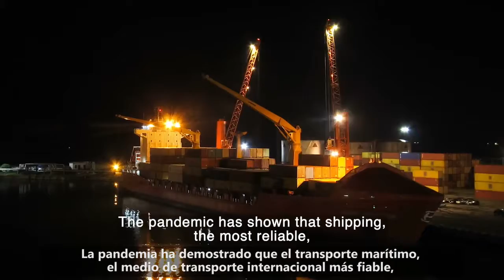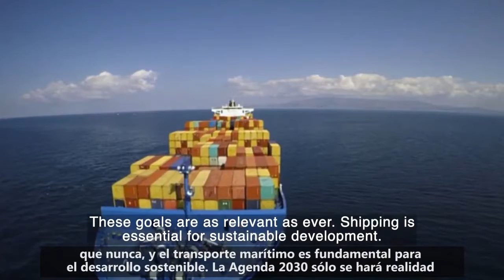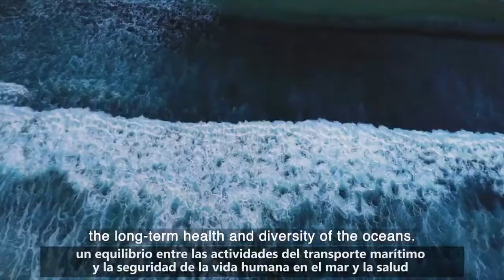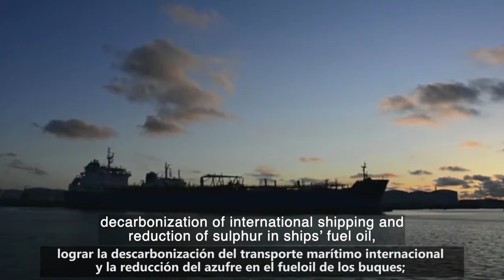Día Marítimo Mundial 2020.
La Organización Marítima Internacional (OMI) ha dispuesto que el “Día Marítimo Mundial” se celebre el día 24 de septiembre, siendo el lema marítimo mundial para 2020 "Un transporte marítimo sostenible para un planeta sostenible", al cual la Prefectura Naval Argentina adhiere a la consecución de tan importante objetivo de desarrollo y prosperidad.
Este tema nos brinda la oportunidad de fomentar la toma de conciencia acerca de los Objetivos de Desarrollo Sostenible (ODS) de las Naciones Unidas y de mostrar la labor que la Organización Marítima Mundial (OMI) y sus Estados Miembros realizan para alcanzar dichos objetivos. Asimismo, esta temática permite a los líderes de diversos sectores, incluido el del transporte marítimo, reflexionar sobre el trabajo realizado y planear los pasos urgentes a seguir.
El sector del transporte marítimo, con el apoyo del marco regulatorio de la OMI, ya ha comenzado la transición hacia este futuro sostenible.
La OMI ha adoptado y continuará desarrollando medidas para reducir las emisiones de gases de efecto invernadero, reducir el contenido de azufre del combustible de los barcos, implantar el Convenio sobre la gestión del agua de lastre, proteger las regiones polares, reducir la basura marina, mejorar la eficiencia del transporte marítimo a través del intercambio electrónico de información, enfrentarse los desafíos de la digitalización del transporte marítimo y mejorar la participación de las mujeres en la comunidad marítima.
La pandemia de COVID-19 ha puesto de relieve el profesionalismo y el sacrificio de los dos millones de marinos que sirven en la flota mercante mundial.
El transporte marítimo ha seguido movilizando más del 80% del comercio mundial, incluidos suministros médicos vitales, alimentos, combustibles y otros bienes básicos que son fundamentales para la respuesta y la recuperación del COVID-19.
En tan particular conmemoración, el Secretario General de la OMI hace llegar el siguiente mensaje destacando la participación del sector marítimo durante este particular período de nuestras vidas, agradeciendo a los partícipes e incentivando a los Estados Miembros a continuar trabajando para asegurar un futuro más sustentable.